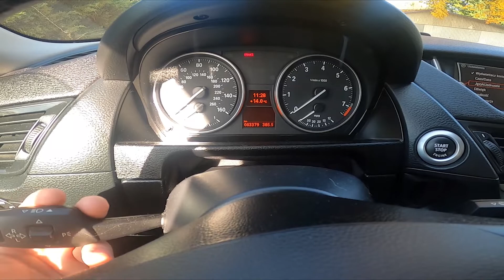How to Navigate Through the Speedometer BMW X1 F48 ( 2015 – now )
Find out more info about BMW X1 F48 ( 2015 – now ) :
Would You like to know how to navigate Through the Speedometer Display in BMW X1 F48? Did You know that on Speedometer Display You'll find much helpful info like current time, fuel consumption, oil temperature, and many more? Follow the video we've provided above to learn how to Navigate through the Speedometer Display in BMW X1 F48!

How to Navigate Through the Speedometer Display? How to Manage Speedometer Display?

Years of Production:

2015 - now

Generation:

II Gen - ( 2015 - now )

Series:

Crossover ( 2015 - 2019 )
Crossover Facelifting ( 2019 - now )
Crossover Plug-In ( 2020 - now )